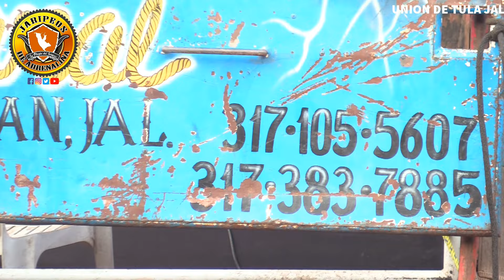SE DIERON CON TODO Y EL PUBLICO SALIO GANANDO RANCHO EL VARAL EN UNION DE TULA JAL